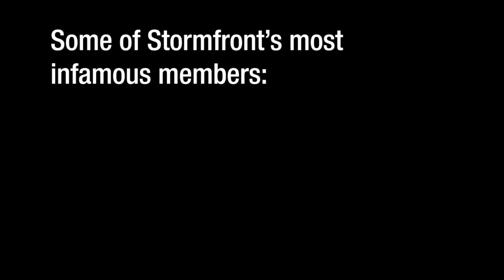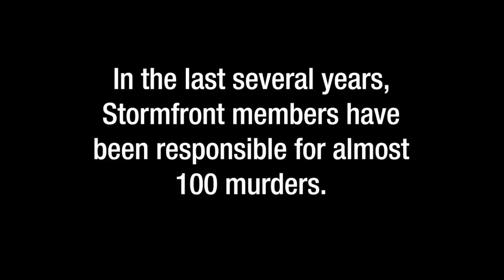Stormfront: 20 Years of Online Hate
Created by former Alabama Ku Klux Klan grand dragon and long-time white supremacist Stephen Donald Black, one of the first hate propagandists to fully appreciate the potential of the Web. Stormfront was the first major hate site on the Internet.